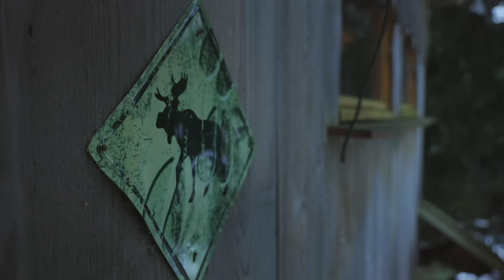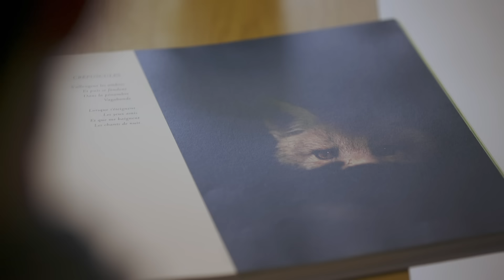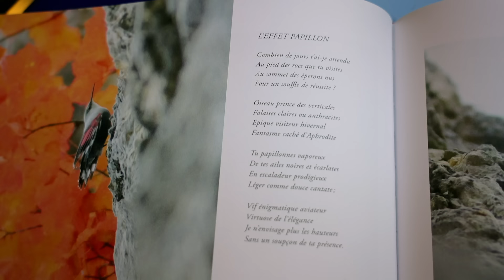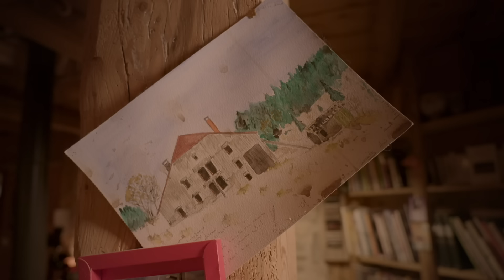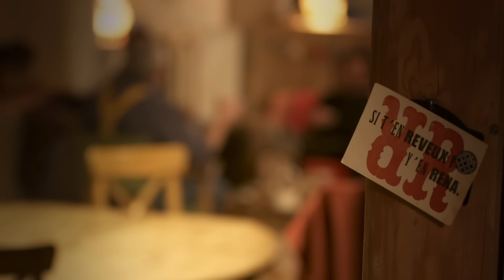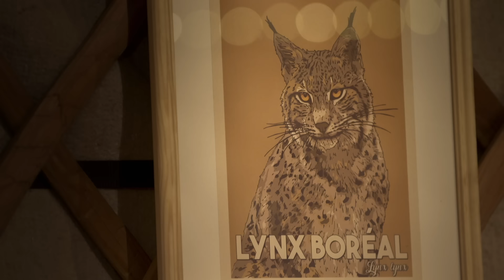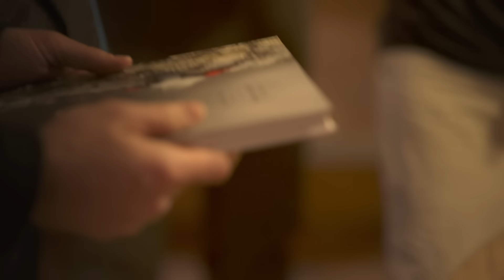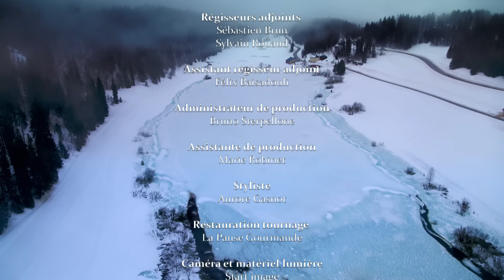Amir dans le Jura [Intégrale] - Nos terres inconnues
Amir dans le Jura [Intégrale] - Nos terres inconnues 2 novembre 2021
Le chanteur Amir est invité par Raphaël de Casabianca à chausser les raquettes pour une aventure hivernale, un voyage sensible et chaleureux dans les montagnes du Jura, à la rencontre d'amoureux de la nature, des passionnés qui ont accepté de partager avec eux leur existence dans les hauts plateaux isolés, leurs convictions et leurs choix de vie. Entraîné à enchaîner tournées et albums à succès, Amir est plus habitué au rythme effréné de la ville qu'au silence des grands espaces ! Comment se fondra-t-il dans cette nature rugueuse ? Quel regard portera-t-il sur ce monde à part ?